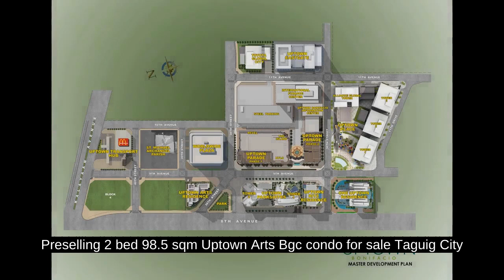Preselling 2 bed 98.5 sqm Uptown Arts Bgc condo for sale Taguig City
Condominium/Apartment Type: Residential Condominium
Number of Bedrooms: 2
Number of Bathrooms: 3
Unit Size in sqm: 98.5 sqm.
Unit/Floor Number: 30
Tower: 1